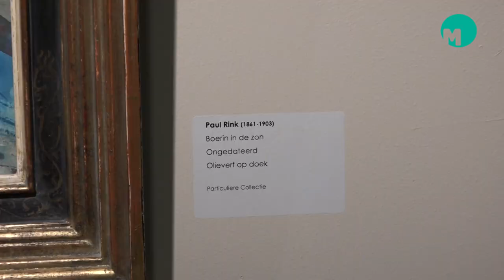Expositie 'Meesters van Meierijstad' in Museum Jan Heestershuis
Een ‘mooie dame’ van Paul Rink op Marktplaats (video)

‘Meesters van Meierijstad’; expositie met werken van Pieter de Josselin de Jong en Paul Rink

SCHIJNDEL - De nieuwe expositie ‘Meesters van Meierijstad’ in Museum Jan Heestershuis werd zondagmiddag onder grote belangstelling geopend. Beide kunstschilders Paul Rink, geboren in Veghel. en Pieter de Josselin de Jong, geboren in Sint-Oedenrode hebben in hun jonge jaren samen gewerkt en gestudeerd aan de Academie voor Schone Kunsten in Antwerpen (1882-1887), waar in die jaren ook Vincent van Gogh leerling was.

Vanaf zondag zijn beiden dus te zien in een expositie. Naast werken uit de eigen collectie van Meierijstad zijn ook bruiklenen uit andere musea en meerdere werken te zien uit particulier bezit.

Bijzonder werk op Marktplaats
Erik van den Tillaart is verzamelaar van werken van Paul Rink. Hij heeft in totaal acht van zijn schilderijen voor deze tentoonstelling beschikbaar gesteld. Een van de schilderstukken vond hij op Marktplaats: “Ja, dat is wel bijzonder. Zeldzaam, na al die jaren zoeken heb ik niets meer gevonden dan alleen deze ‘mooie dame’”.

Deze ‘Mooie dame’ van Paul Rink is naast andere werken nog tot en met 17 februari te zien tijdens openingstijden in het Museum Jan Heestershuis aan de Pompstraat in Schijndel.